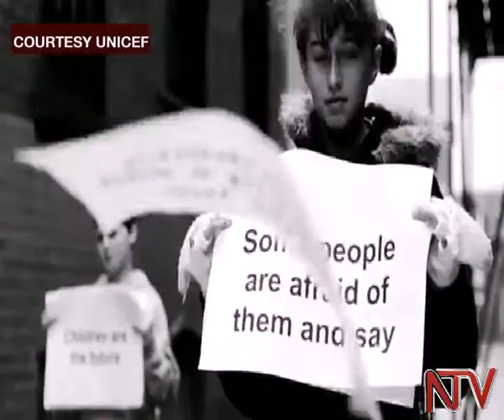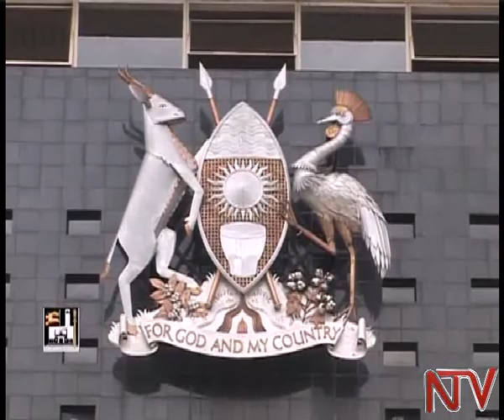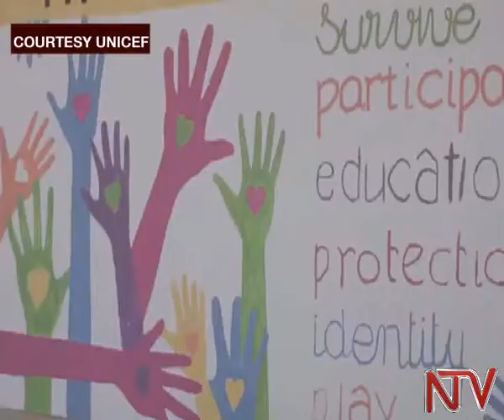Uganda's Children's Rights Advocates: Kassiano Wadri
On November 20th 1989, all countries under the auspices of the United Nations agreed on a set of fundamental policies that guaranteed the human rights of all children globally. The Convention on the Rights of the Child was later domesti-cated by most countries including Uganda. In the sixth part of our series on the 25th anniversary of the Convention on the Rights of the Child, Moses Akena in-terviewed former Commissioner for Children and now Terego County MP Kas-siano Wadri.